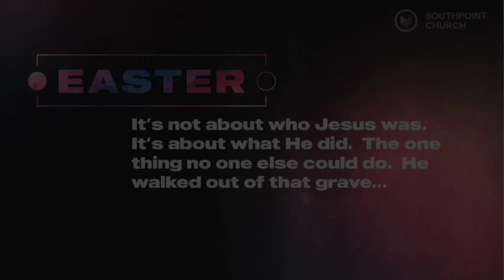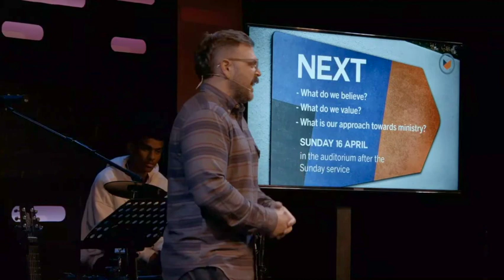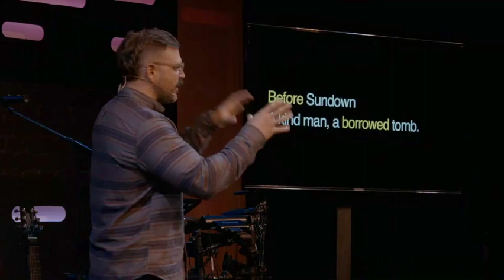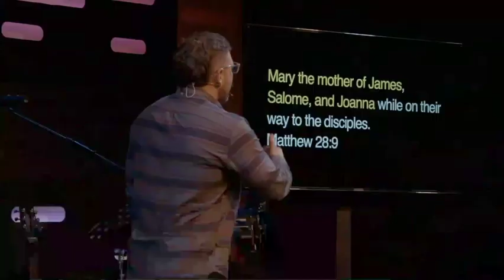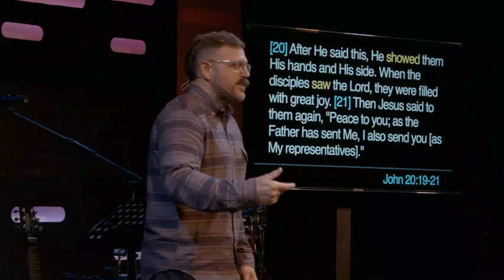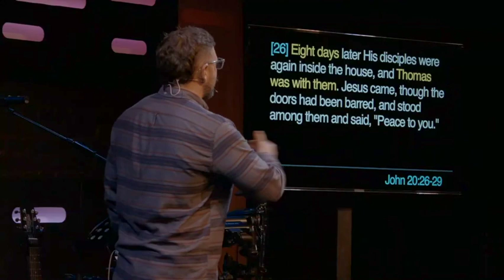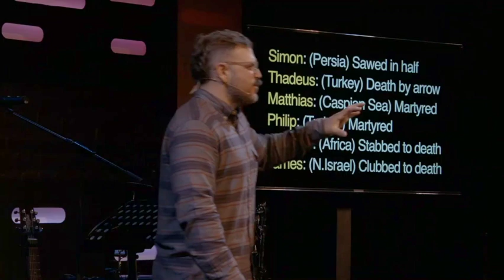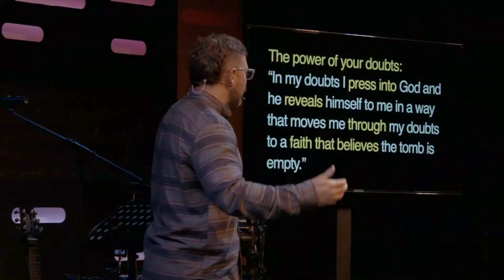Do you doubt the tomb? | Southpoint Church | Chris Ladd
Everything, every part, and every truth you can count on comes because of one action.  The single greatest thing ever done for us unfolds on this Sunday.  Jesus walked out of the tomb and all of humanity was changed forever.